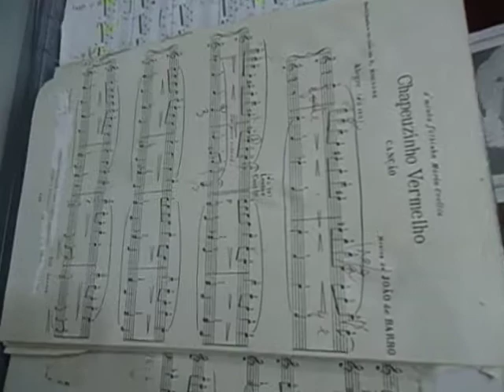CHAPEUZINHO VERMELHO J BARRO REVI F MIGNONE PIANISTA NICOLE MARIA